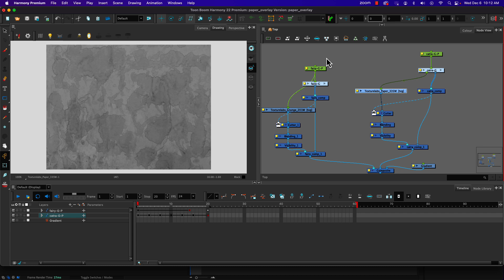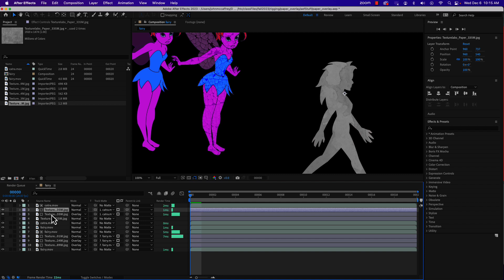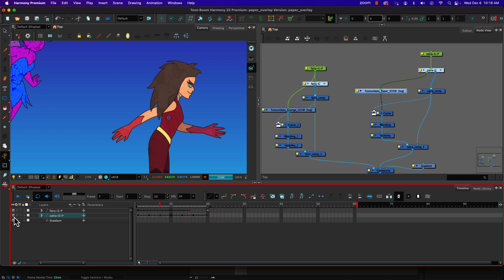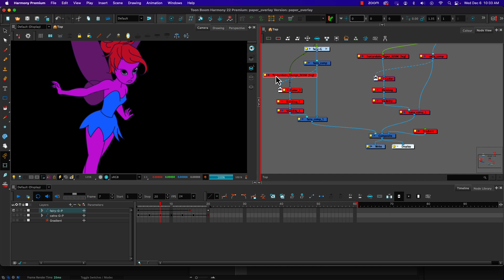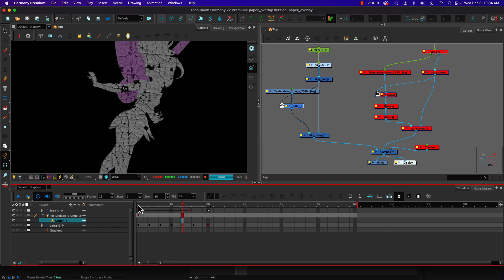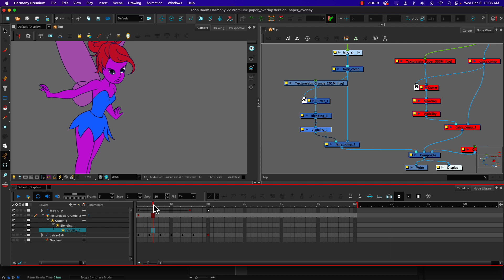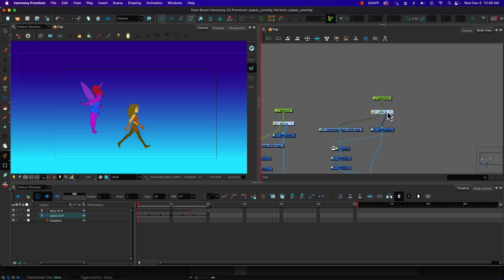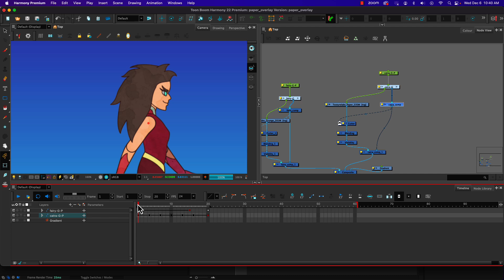Creating a Texture Overlay in Harmony Premium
In this video we look at how to add a texture overlay to the animation using both Harmony and After Effects.